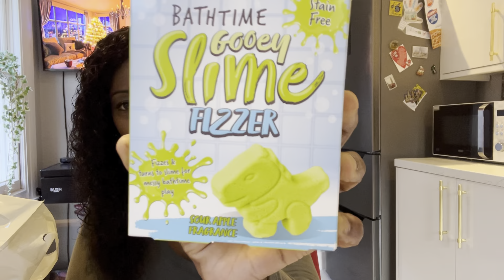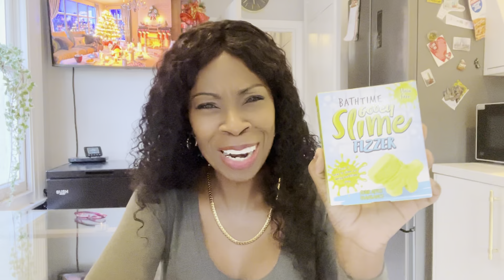Get Ready for Christmas with My Poundland Haul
Welcome to my Poundland's let's get ready for Christmas Haul, where you can discover an incredible assortment of festive treasures without breaking the bank! Dive into a world of affordable holiday magic as you explore our wide range of Christmas goodies. From charming decorations and twinkling lights to delightful stocking stuffers and budget-friendly gifts, our Christmas Haul has something for everyone. Embrace the joy of the season as you fill your cart with incredible bargains and discover hidden gems that will make your Christmas extra special. With Poundland's Christmas Haul, you can create a merry and memorable holiday celebration without stretching your budget. Start your festive shopping adventure today and make this Christmas truly magical! Keywords: Poundland, Christmas Haul, affordable, festive treasures, decorations, lights, stocking stuffers, budget-friendly gifts, joy of the season, incredible bargains, hidden gems, merry and memorable, festive shopping adventure, magical Christmas.